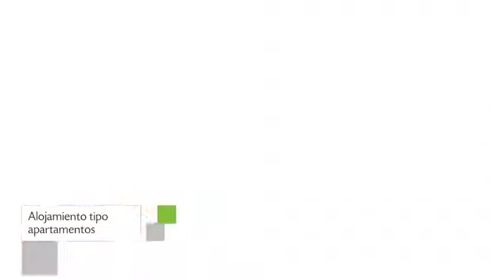Apartamentos Arquillo en Trujillo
Apartamentos Arquillo dispone de 6 unidades provistas de aire acondicionado, secador de pelo y balcón. La propiedad se encuentra localizada en una atractiva área de Trujillo.